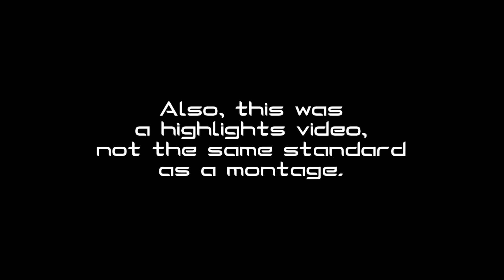The Road To Prestige: MWII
Alright what's going on, ladies and laddies? I hope your days have been dandy so far!
In today's video, I have a highlights montage-style video of my journey to level 56, prestige 1, on MWII.
Took me a while to get there because I really didn't have much time to play.
All clips were hit before I reached level 56, so I was restricted by levelling in terms of how many and what quality clips I could hit. I also used double xp a fair amount, giving me even less time to hit good clips.
These are either feeds or killstreaks, all at least a fury kill or better.
Anyways, thank you guys so much for watching! If you did enjoy please feel free to toss a like my way and maybe even consider subscribing (that is something you could do) and I will see you guys on the other side!

Call of Duty: Modern Warfare II is a 2022 first-person shooter game developed by Infinity Ward and published by Activision. It is a sequel to the 2019 reboot, and serves as the nineteenth installment in the overall Call of Duty series. It was released on October 28, 2022, for the PlayStation 4, PlayStation 5, Windows, Xbox One, and Xbox Series X/S.

Like its predecessor, the game takes place in a realistic and modern setting. The game's main playable characters are John "Soap" MacTavish and Kyle "Gaz" Garrick of Task Force 141. Running on a new version of the IW engine, multiplayer mode supports cross-platform multiplayer and features a free-to-play battle royale mode, Warzone 2.0, a follow-up to the original Warzone.

Modern Warfare II received generally favorable reviews from critics. It was a commercial success and broke several records for the series, including becoming the fastest Call of Duty game to generate US$1 billion in revenue.